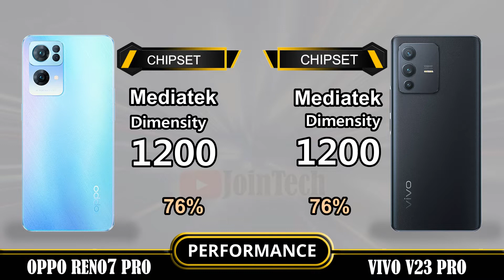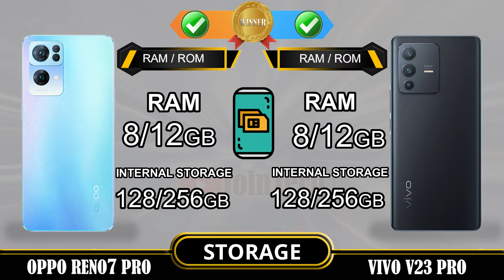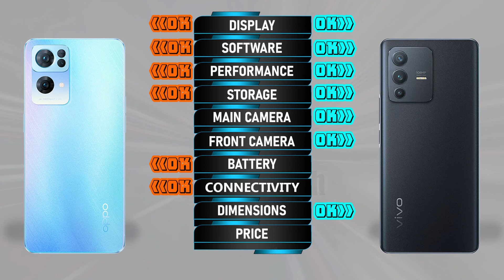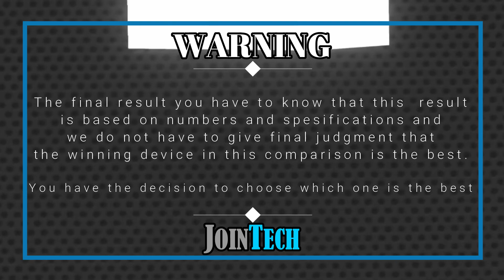VIVO V23 PRO vs OPPO RENO7 PRO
Hallo sahabat JoinTech, pada video kali ini kita akan membandingkan 2 produk hp terbaru dari VIVO dan OPPO. Harap diingat video ini dibuat bukan untuk memojokkan ataupun menjelekkan spesifikasi dari salah satu produk, melainkan untuk menambah informasi hal apa saja yg menjadi keunggulan dari dua produk. Silahkan tonton videonya sampai selesai, semoga menambah informasi untuk kalian semua. Terima kasih